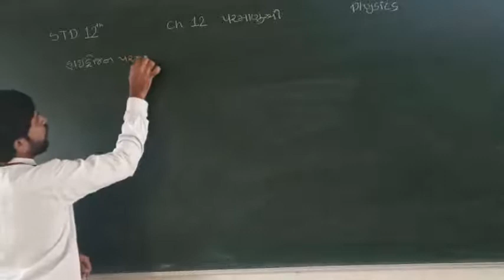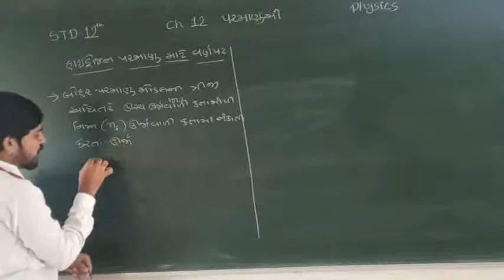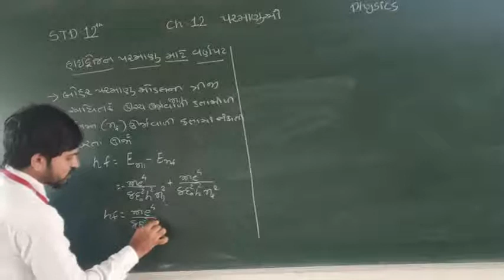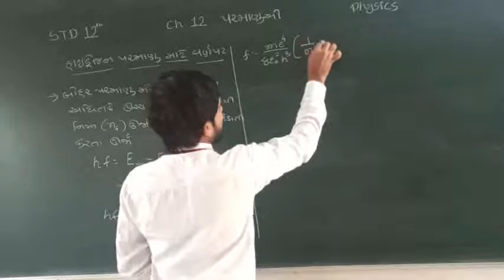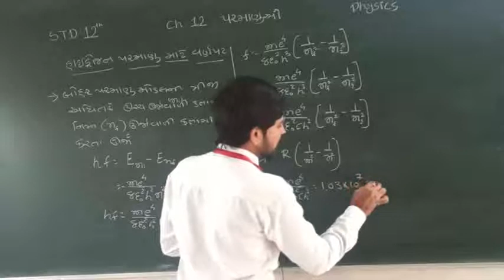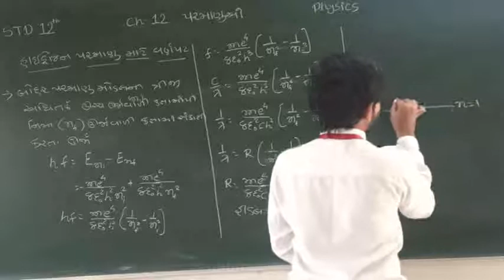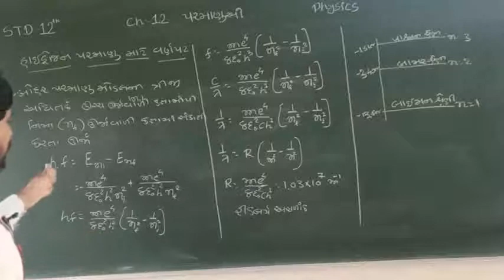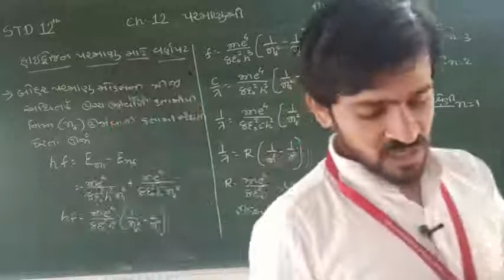STD 12 Physics Ch 12 part 8